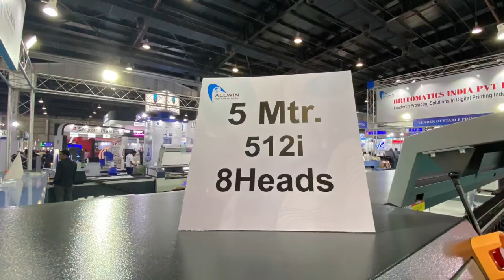India’s longest flex printing machine 16 ft (5Mtr) ALLWIN PRINTER ;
16 ft flex printing machine

Longest printing machine  5mtr